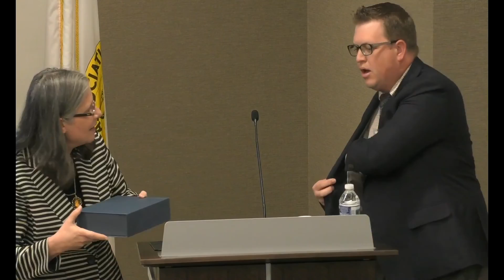A Battle Plan to Support Military and Veteran Families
The Association of the U.S. Army and the Military Family Research Institute at Purdue University host a moderated discussion on how best to support military families during the next serious conflict, given lessons learned since 9/11. A panel of leading experts from government, business, philanthropy and research presented recommendations to guide future leaders when transformational change is required.  Moderated by Shelley MacDermid Wadsworth, director of MFRI.

Following the panel discussion, the Excellence in Research on Military and Veteran Families Award was presented. The award recognizes the single scientific article published this year that combines exceptional rigor with important insights about military and veteran families.

Event was held November 16th at AUSA Headquarters in Arlington, VA.